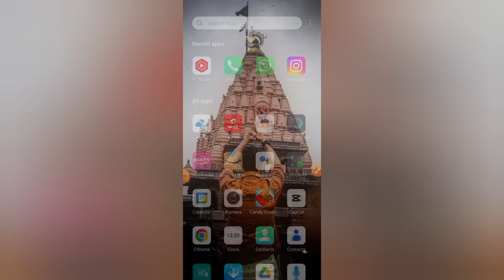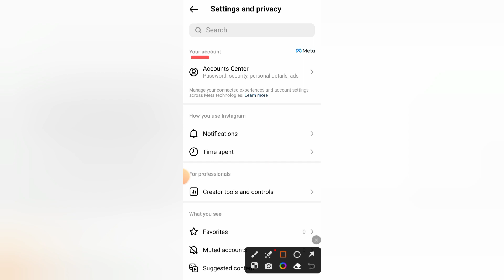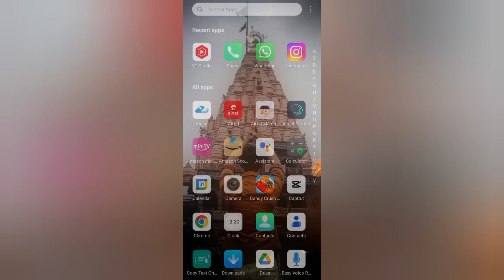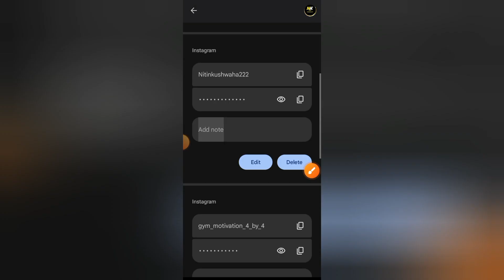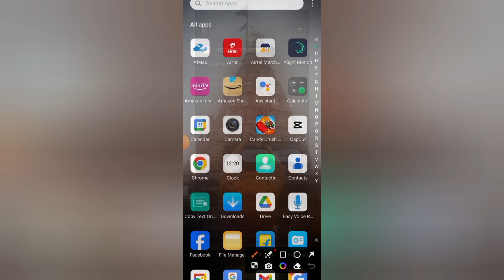instagram password change | instagram ka password kaise pata kare |how to change instagram password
दोस्तों आज की इस वीडियो में मैंने आप लोगों को बताया कि आप लोग अपने इंस्टाग्राम का पासवर्ड कैसे पता कर सकते हो और कैसे चेंज कर सकते हो तो उम्मीद करता हूं यह वीडियो आपको पसंद आएगी वीडियो पसंद आए तो एक लाइक जरुर से कर देना | thanks for watching ♥️🙏

[  my self :-Nitin singh  ]

  [  From:-etawah uttar pradesh India 🇮🇳   ]